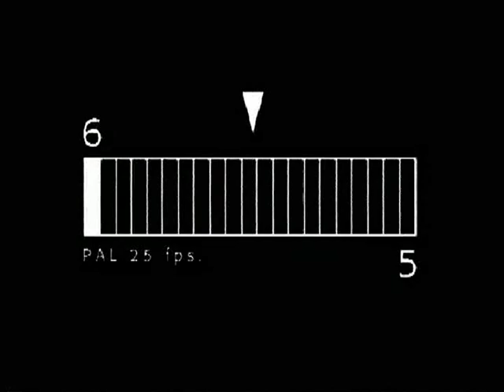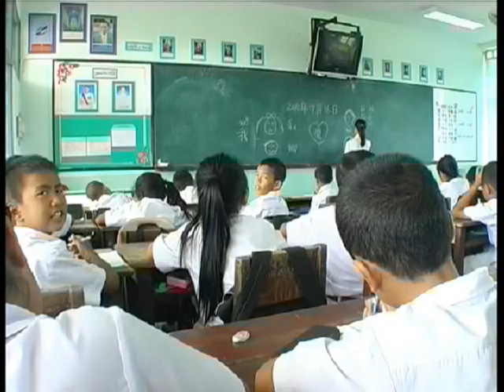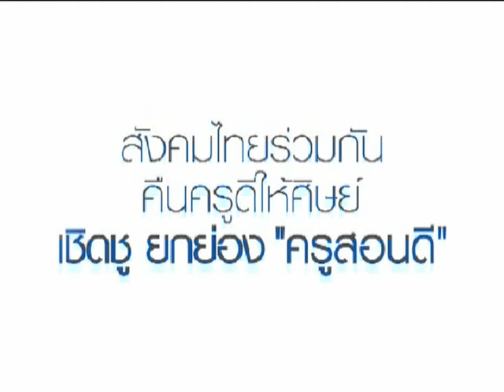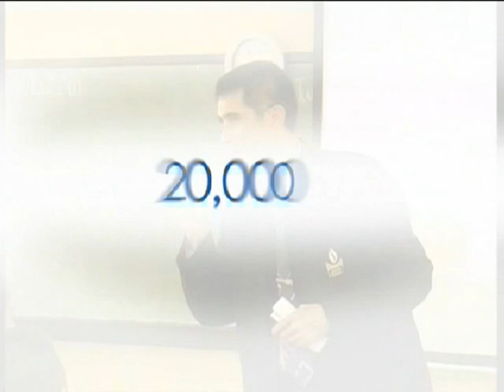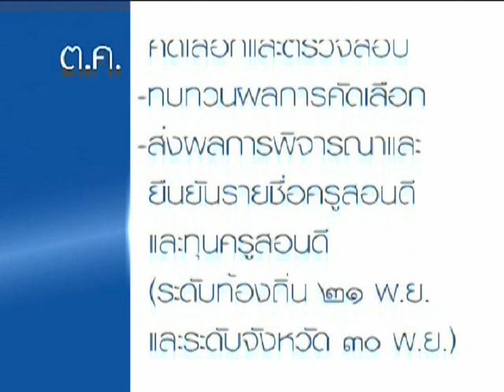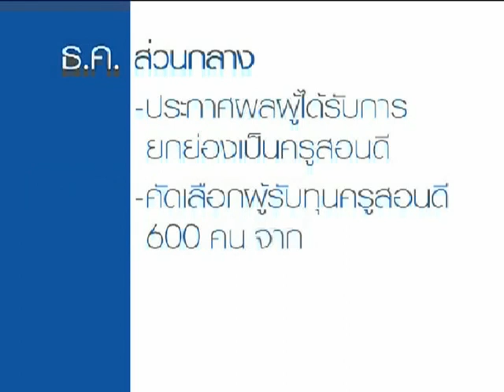cilpภาพรวมครูสอนดี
คลิปวิดีโอที่ใช้ในการนำเสนอในประชุมจังหวัดและชุมชนท้องถิ่นจะปฏิรูปประทศด้านการศึกษาได้อย่างไร ที่ศูนย์ประชุมแห่งชาติสิริกิต์ เมื่อวันที่ 29-30 เมษายน 2554 โดยสำนักงานส่งเสริมสังคมแห่งการเรียนรู้และคุณภาพเยาวชน